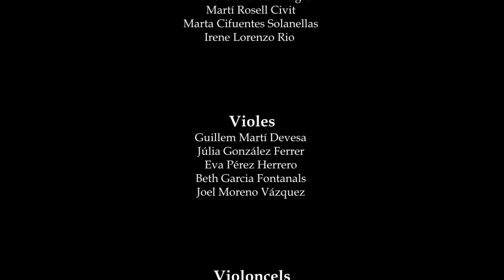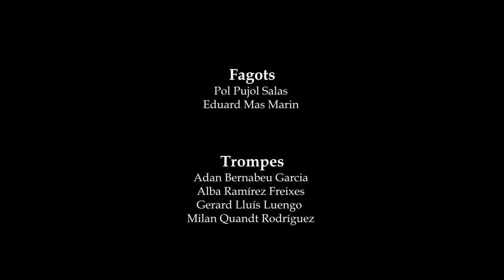Concert a L'Auditori: Orquestra simfònica - Dissabte 14.12.2013